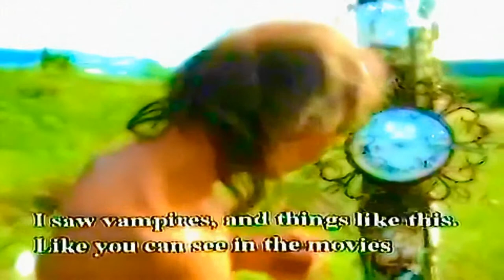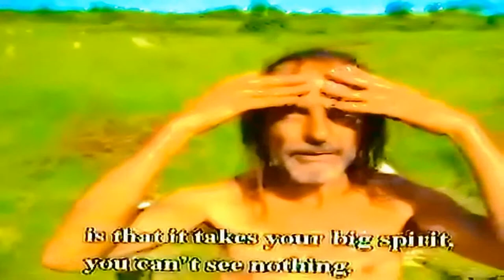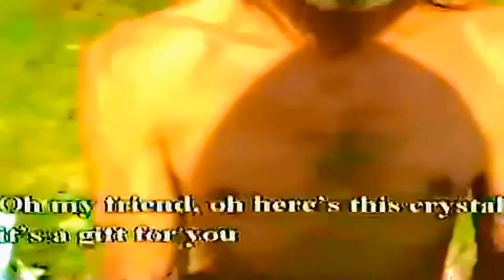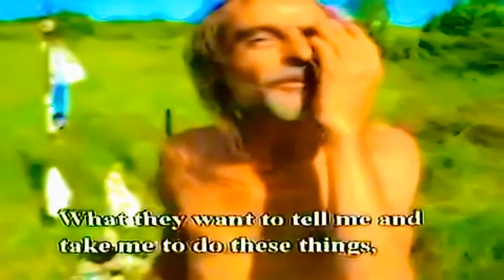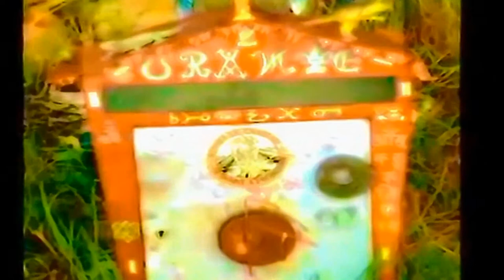Entrevue Uranie Terra Umbra Juin 2009